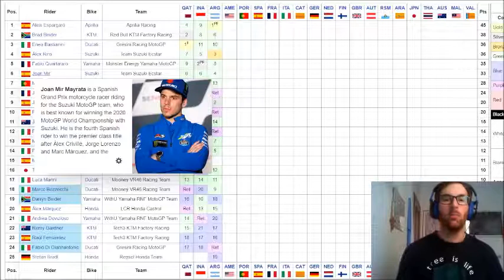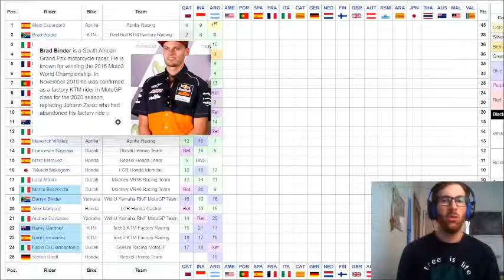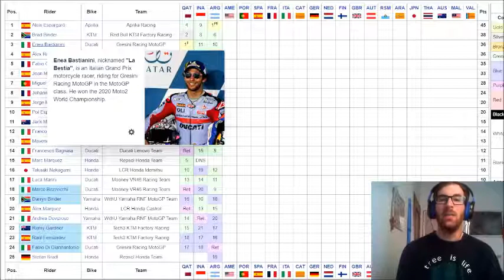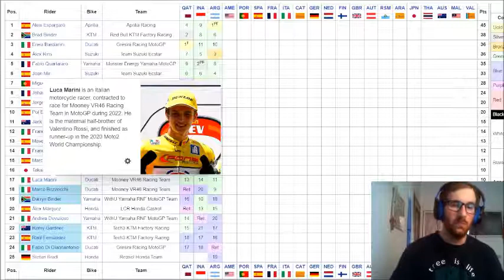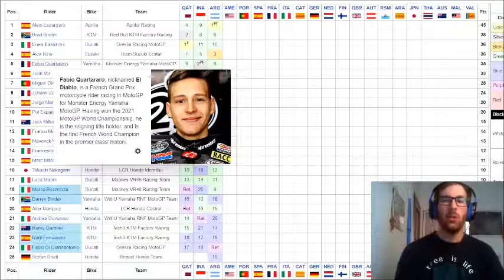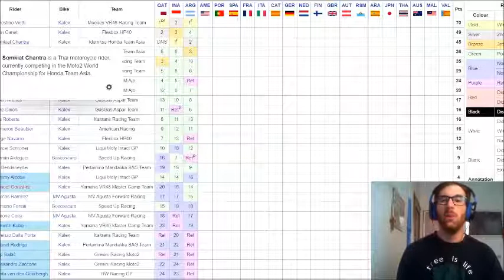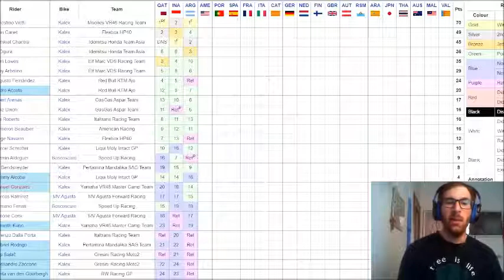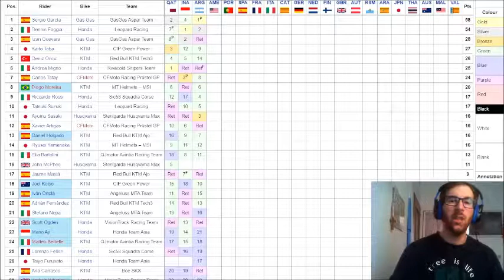Si fa la storia in Argentina! Prima vittoria di sempre di Aprilia in MotoGP con Aleix Espargaro